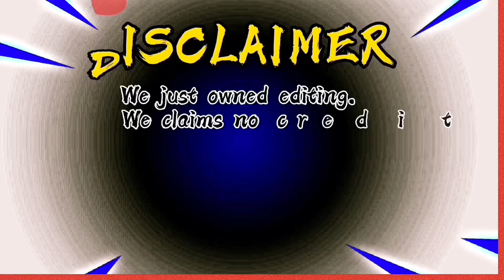DAY 7:Celeste Cortesi OOTD,Lutang ang Kagandahan!missuniverse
Editor:
iMovie, Capcut,PicsArt,Canva